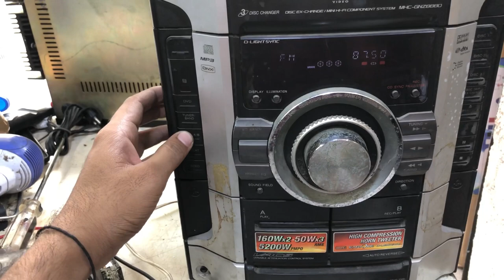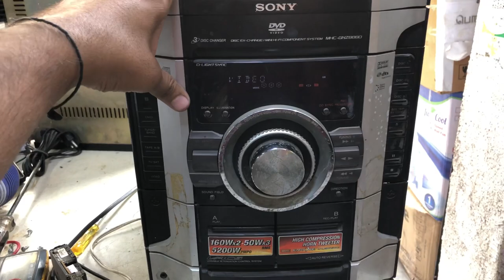SONY MUSIC SYSTEM MHC-GNZ888D AUTOMATICALLY OFF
Hello guys kaise ho ap aj maine video banaya hy sony mch gnz 888d automatically off ho jata hy kaise solve krna hy video dekho my mo no 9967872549